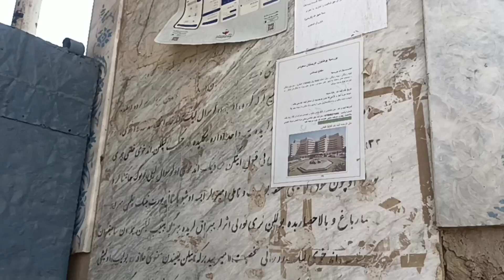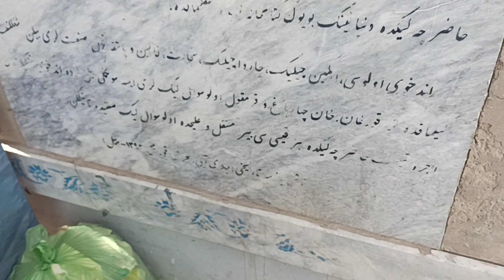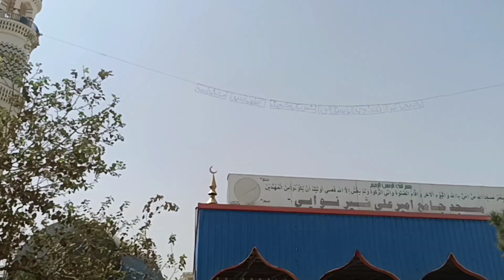گذارش عبدالله محمدی در چوک اندخوی bugün Andkhoy şehri gezdik birlikte Afganistan'da